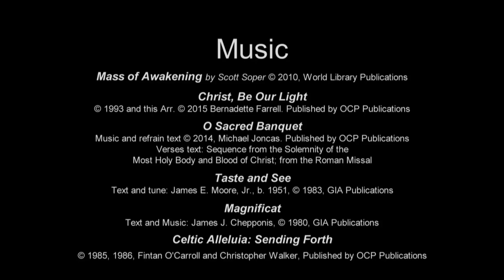Ordination to the Priesthood- Catholic Diocese of Buffalo, NY 2016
On May 28, 2016 three men were ordained to the priesthood in the historic and stunning St. Joseph Cathedral in Buffalo, NY.  The video captures this sacred and beautiful Catholic Sacrament of Holy Orders in it's entirety.     daybreaktv.org, buffalodiocese.org